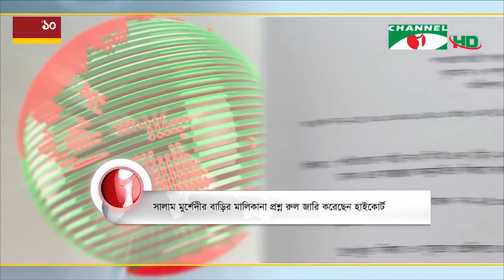সালাম মুর্শেদীর বাড়ি নিয়ে হাইকোর্টের রুল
জাতীয় সংসদ সদস্য ও বাফুফের সিনিয়র সহ-সভাপতি আবদুস সালাম মুর্শেদীর গুলশানের বাড়ির মালিকানা প্রশ্নে রুল জারি করেছেন হাইকোর্ট। গণপূর্তের মালিকানায় থাকা জমি রাজউক কীভাবে বরাদ্দ দিলো, রিটে তা জানতে চাওয়া হয়েছে। ১০ দিনের মধ্যে বাড়ি সংক্রান্ত যাবতীয় নথি দাখিল করতে গৃহায়ন ও গণপূর্ত বিভাগ, রাজউক ও সালাম মুর্শেদীকে নির্দেশ দিয়েছেন আদালত। মাজহারুল হক মান্নার রিপোর্ট।

worldwide.